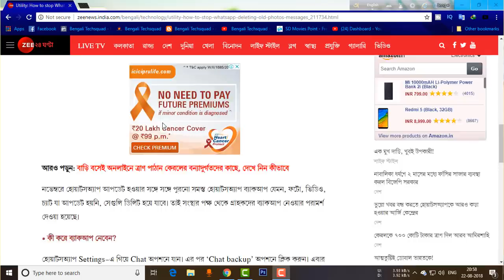হোয়াটস অ্যাপের এই কাজটি না করলে সব ফটো,ভিডিও ডিলিট হয়ে জেতে পারে।কি সেই কাজ জানতে হলে ভিডিওটি দেখুন।